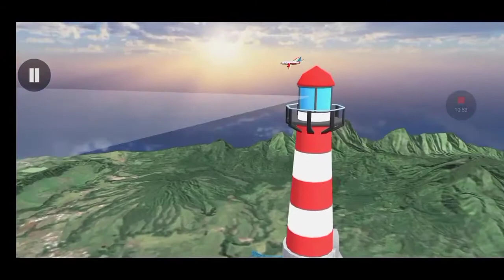Airplane Pilot Car Transport Aeroplane Simulator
Hello everyone welcome Tu UAU  gamerz YouTube channel I created this channel Android games i update Delhi videos mobile related gameg so if you are interesting in playing games so this channel is helpful for you.

Game

UAU Gaming Channel YouTube